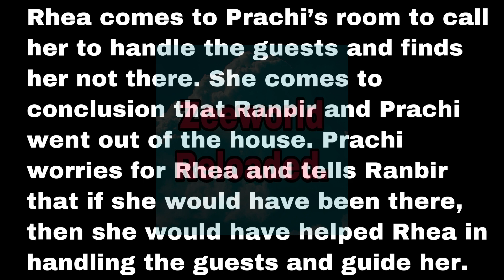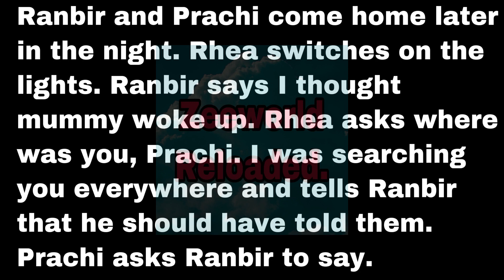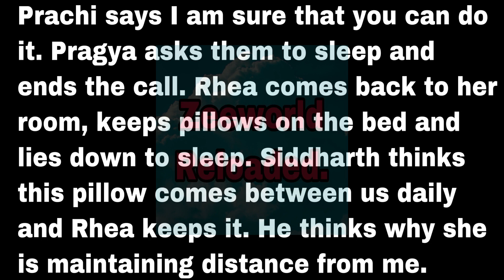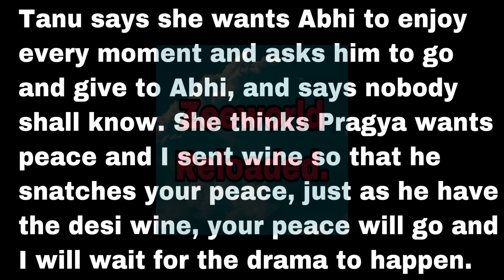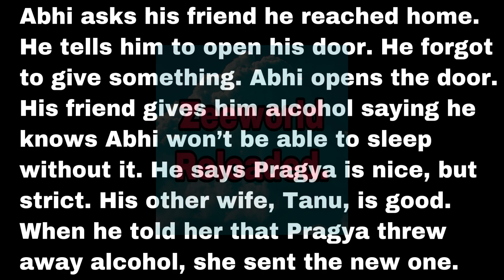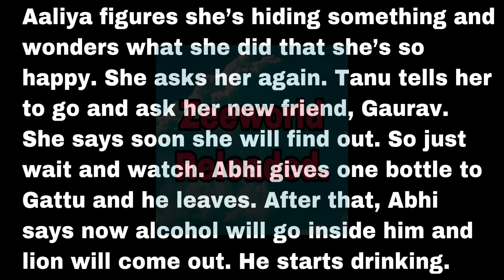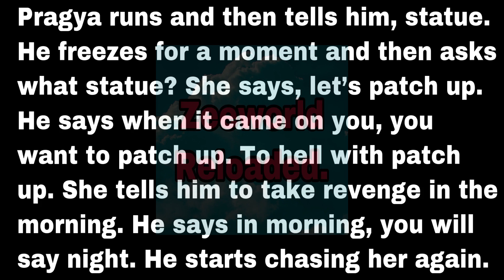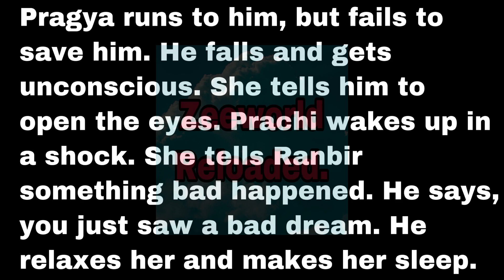Pragya Rushed Abhi To The Hospital After He Got Drunk Because Of Tanu And Falls From The Stairs.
Tanu sent drinks to Abhi secretly to make him trouble Pragya and Abhi had accident because of it.